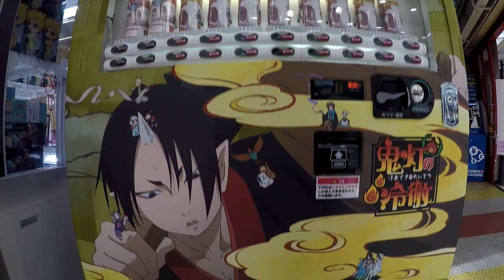Hozuki's Coolheadedness Vending Machine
There are many kinds of vending machine in Japan. This video shows Hozuki's Coolheadedness Joy Can Vending Machine. Joy Can series are anime or game official design canned juice and original item set.